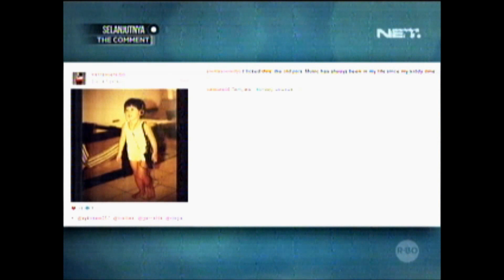Sierra Soetedjo @ Sarah Sechan - Net TV (29 October 2013)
Apologies for the standard quality of this vid

All content copyright : NET Mediatama

Original airdate : 29 October 2013 @ 7pm